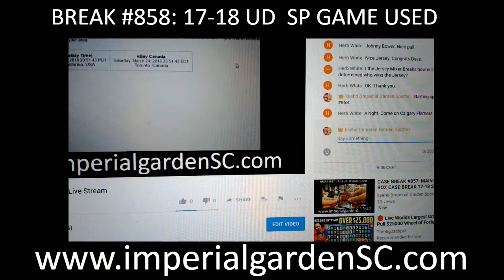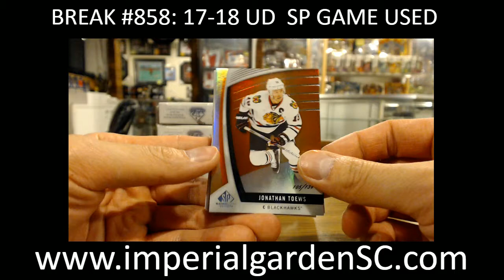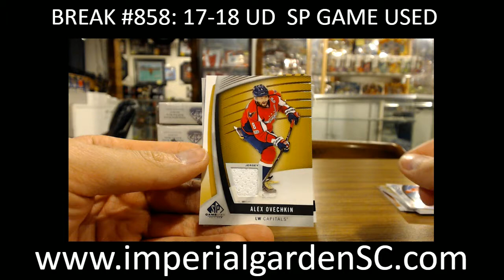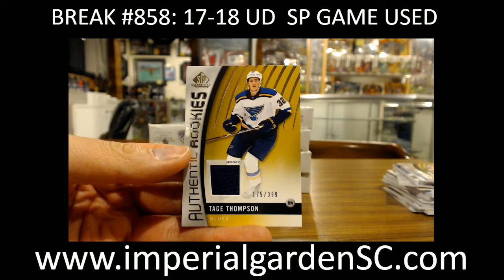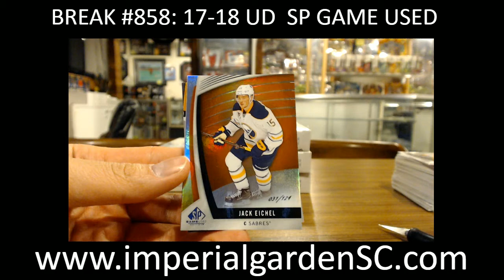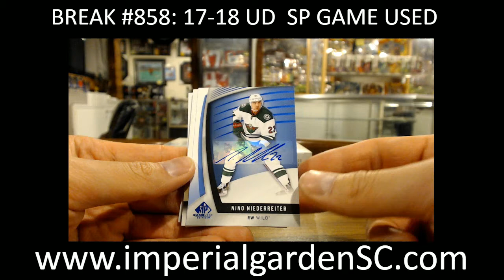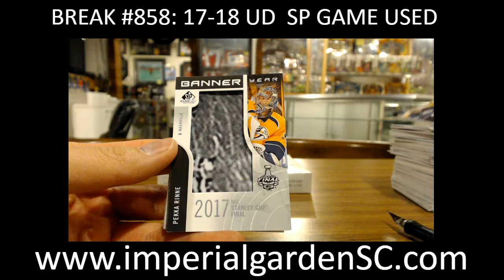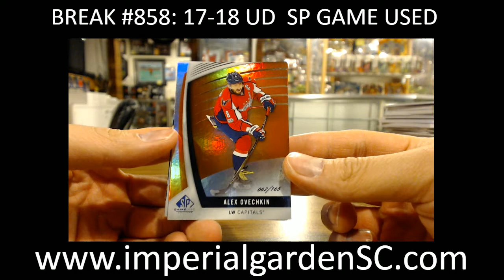CASE BREAK #858: MAIN: 10 BOX CASE BREAK 17-18 SP GAME USED HOBBY HOCKEY NHL